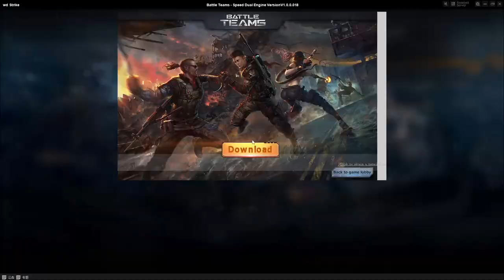Battle Teams | New elite weapons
~Battle Teams NA Team